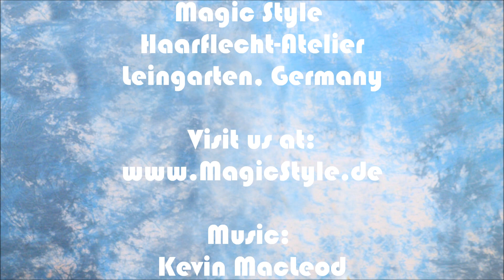Gürkan: Viking Cornrows mit Man Bun - knotless top knot corn rows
Gürkan ist zufrieden mit den Cornrows die im die schwarzen Schwäbinnen zaubern, deshalb ist er heute zum wiederholten Male bei uns. Danke Gürkan! Gürkan hat schöne, dunkle, lockige Haare mit Undercut. Er bekommt knotenlose Cornrows in einem klassischem Muster auf dem Oberkopf geflochten. Die langen Zöpfe drehen wir dann noch zu einem man bun - fertig! Ein gutaussehender junger Mann!

has been very happy with his corn rows by the MAGIC STYLE team, that is why he has been coming back again and again. Thank you, Gürkan! He has beautiful, long, curly hair on top, the rest has been shaved off. We pull the knotless corn rows in to a man bun and here you have it: a very handsome young man!